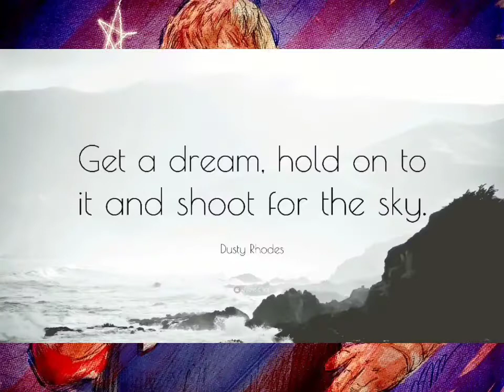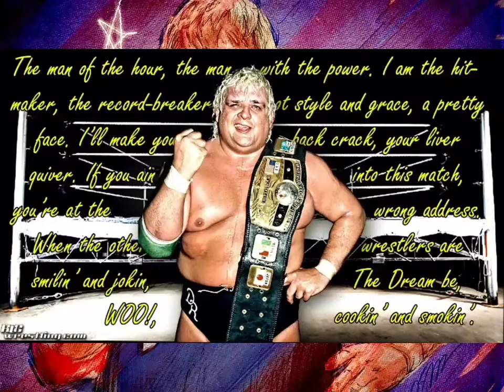Dusty Rhodes - Common Man Boogie Instrumental (High Quality Arena Effects)(Audio Surround Sound)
Aaaaaaaammmerrrriiicannnnn Dreaaaamm
He's just a common working hard with his hands
he's just a common man working hard for the man

Hey He's Amerrrrrrrrrrriiccann Dreammm
(American Dream)

If you are black or white
redneck funky that's alright
blew up on out of soul
call the man he's got his goal

(American Dream)